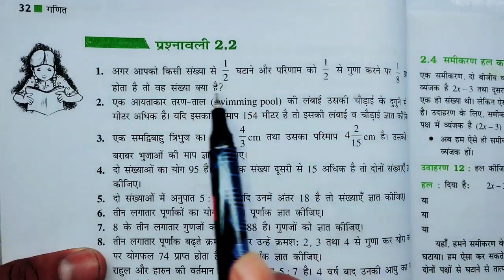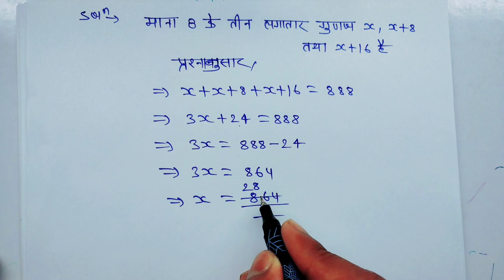Class 8th maths l प्रश्नावली 2.2 l part2 l NCERT l Solution l गणित l Chapter 2 l दो चर वाले रैखिक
Class 8th maths l प्रश्नावली 2.2 l NCERT l Solution l गणित l Chapter 2 l दो चर वाले रैखिक समीकरण

class 8 maths prashnawali 2.2
class 8 math 2.2 in hindi
प्रश्नावली 2.2 कक्षा 8 गणित
क्लास 8 गणित प्रश्नावली 2.2
class 8 math hindi medium chapter 2.2
कक्षा 8 गणित 2.2 के सवाल
क्लास 8 प्रश्नावली 2.2
कक्षा 8 का गणित 2.2
कक्षा 8 का प्रश्नावली 2.2
कक्षा 8 प्रश्नावली 2.2 गणित
क्लास 8 मैथ एक्सरसाइज 2.2
प्रश्नावली 2.2 कक्षा आठवीं
कक्षा 8 गणित प्रश्नावली 2.2
कक्षा 8 गणित 2.2
कक्षा 8 प्रश्नावली 2.2 के सवाल
class 8 ki prashnavali 2.2
कक्षा 8 प्रश्नावली 2.2
class 8 प्रश्नावली 2.2
2.2 प्रश्नावली कक्षा 8
कक्षा आठवीं गणित प्रश्नावली 2.2.